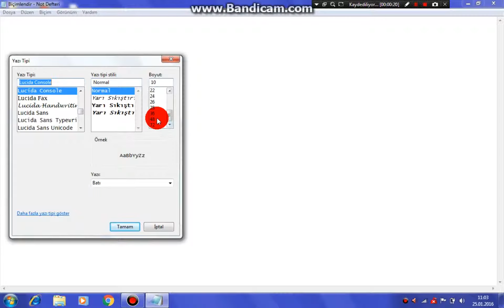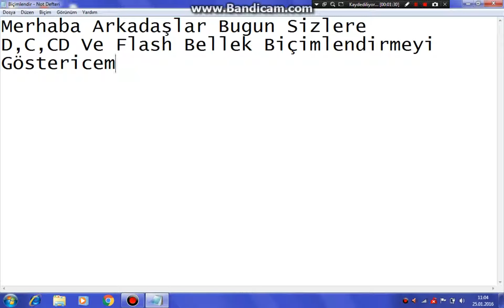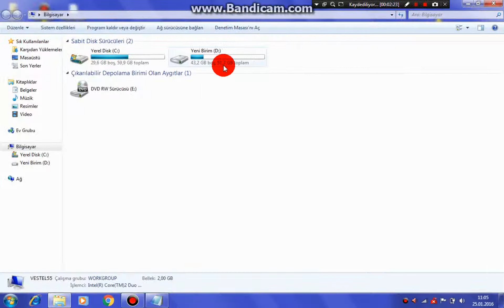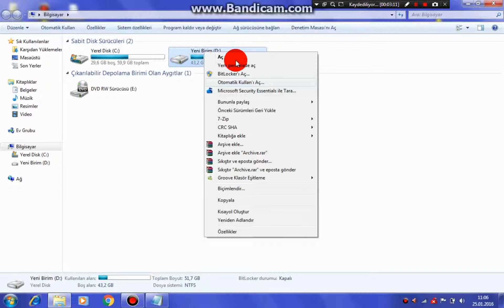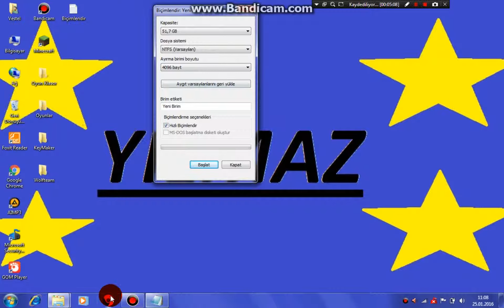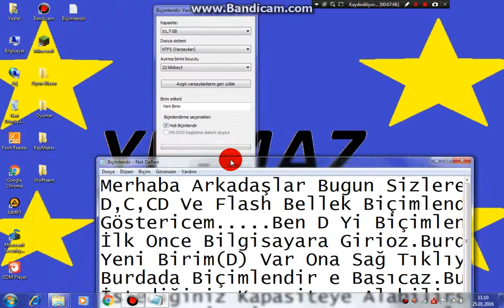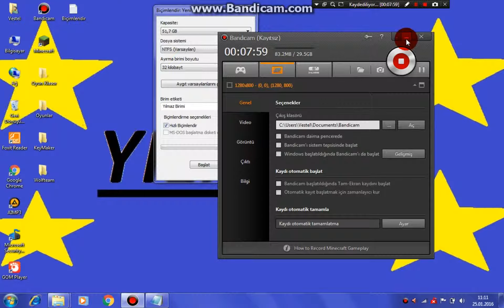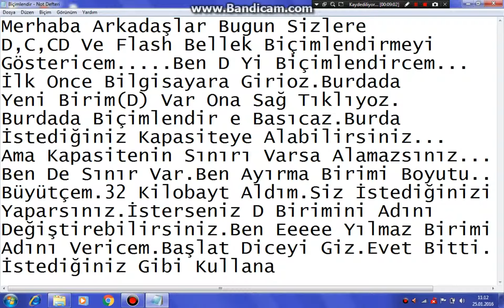Bilgisayarda Birim Biçimlendirme